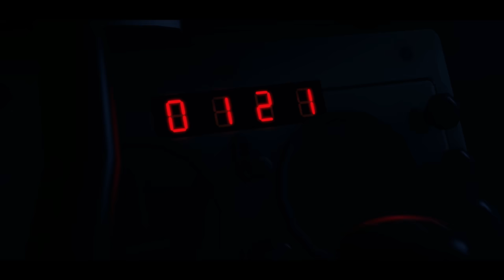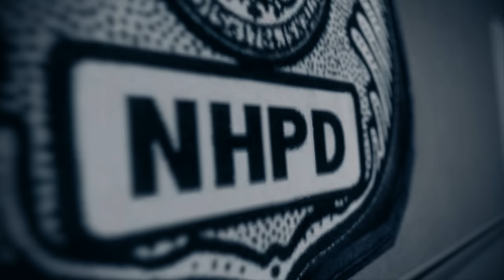SFM Creepypasta // It Has No Face (Remake)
You're allowed to make reaction and edits, only if you give me shoutout